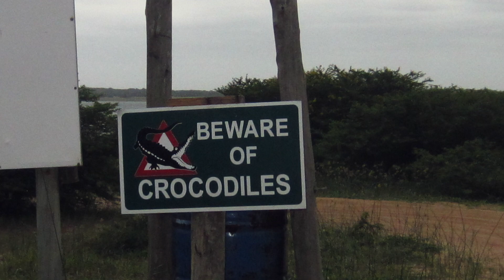The birth of - Off Course 4x4 - Where it all started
With a few friends on a super Holiday in Kosi Bay, around the campfire. We chatted about how one should retire; we all agreed to the birth of the Off Course 4x4 idea. The humble beginning of it all. We had no idea how to film; neither had we proper camera equipment. We could edit neither could we produce. What we could do was having FUN!! Fun with our 4x4's, at camp around the braai. So guess what, upon our return, we started to investigate the idea and called to action. Off Course 4x4 was born. What a journey! Thank-you Fred!